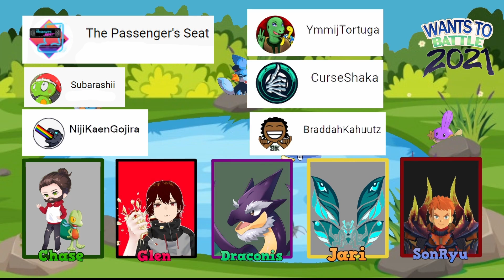The Pondcast Wants To Battle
The Pondcast Wantstobattle2021. This is a response video to Birdkeeper Toby's 2021 request for creators. Join Draconis and Glen as they answer BKT's questions about our channel.
And as always, Thank you for joining us.

All images are owned by all respective parties. We claim no ownership of any used material.

If you're looking for a calm and chilled place to talk about all things pokemon (gamimg in general), and whatever else you're interested in, come and join us over at the pond!